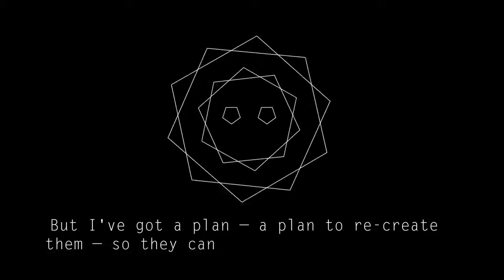Alone With You – PlayStation PAX Prime Announcement PS4, PS Vita